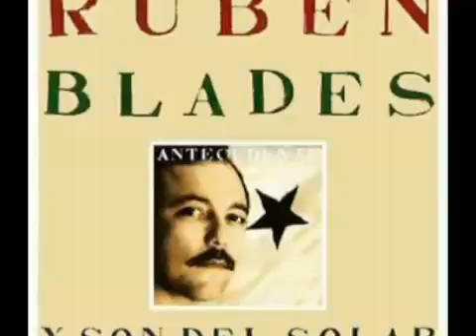Contrabando - Rubén Blades